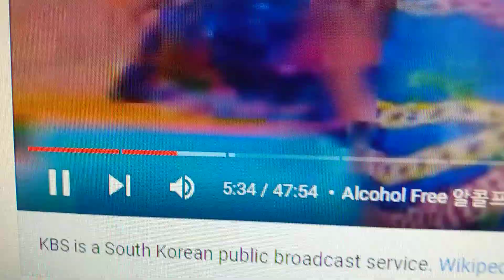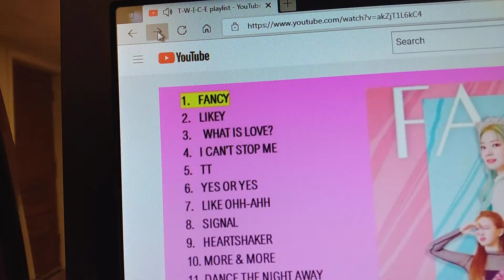things I have been doing as a viewer and participator of the system TWICE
so I fancy YouTube